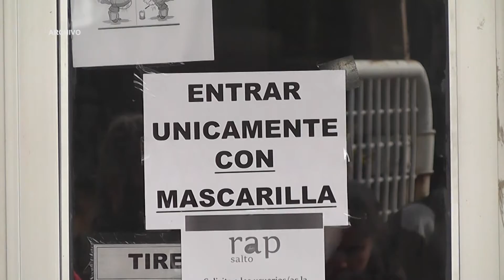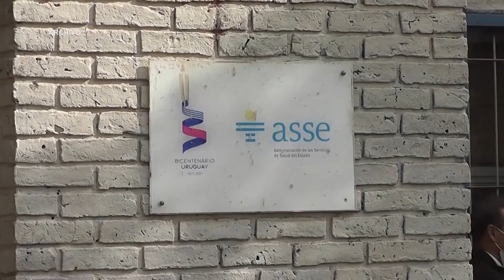Dr. Federico Ernst - Trabajo en las policlínicas barriales de Salto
Las policlínicas barriales en Salto continúan trabajando bajo un estricto protocolo sanitario. El Dr. Federico Ernst informó que existen algunas policlínicas cerradas, debido a que no cuentan con el espacio necesario para cumplir con el distanciamiento entre los pacientes y otras que tienen problemas edilicios.